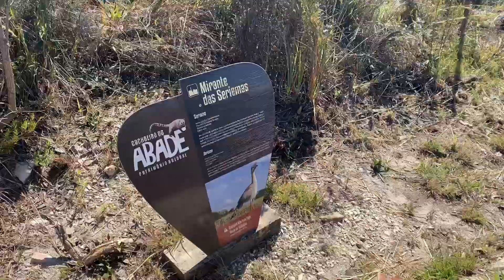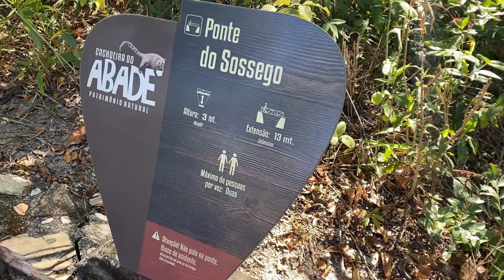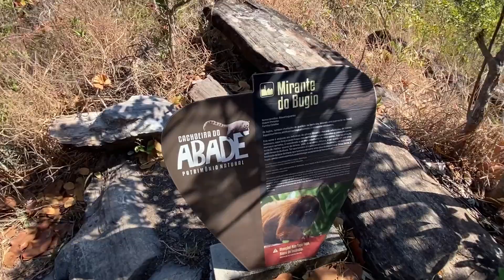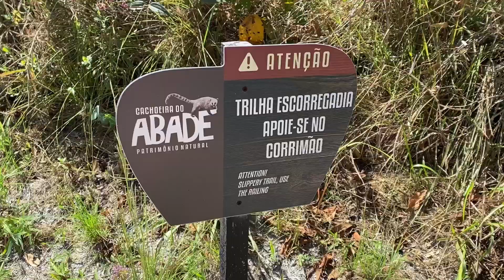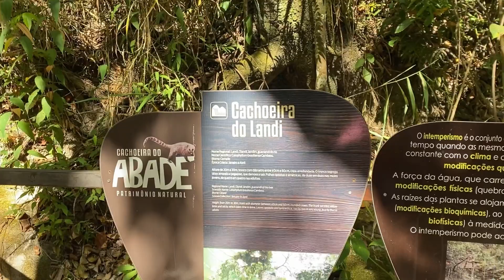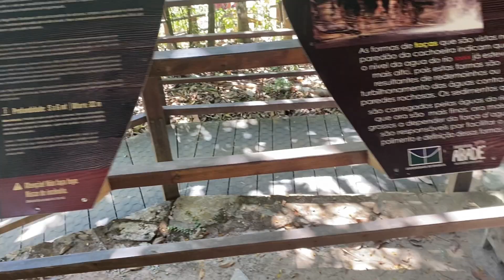CACHOEIRA DO ABADE | PIRENÓPOLIS 🐠🐟